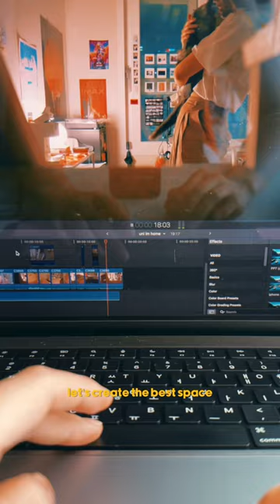(28/50) Reset to start fresh🪴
Project 50 Day 28 (Recap ⬇️)

A mental toughness challenge for self improvement as I soul search in the streets of Seoul.

Here are my daily goals:

1. Work out for at least 30 minutes
2. Learn 1 Korean grammar
3. Read 1 chapter (eng/chn)
4. Analyze 1 content creator
5. Play with my cat @uni.bissgato

Come along, let’s transform ourselves together 🏃🏻‍♀️

Like & follow for Day 29 ✨